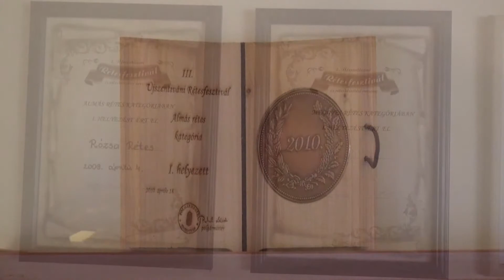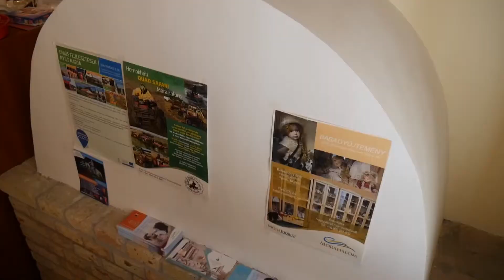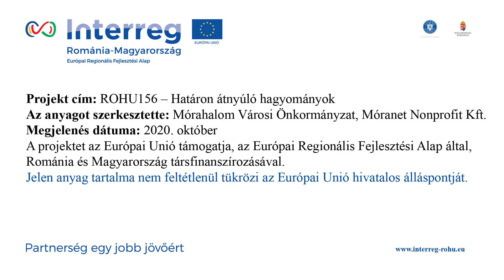Réteskészítés Mórahalmon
Videónkban a mórahalmi Rózsarétes készítésről adunk ízelítőt